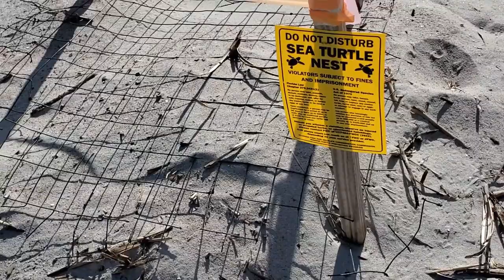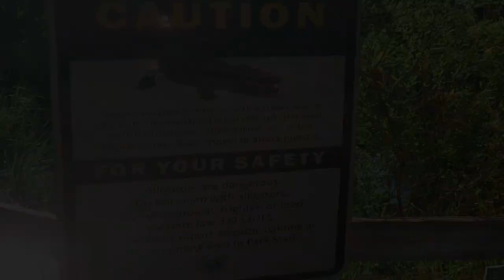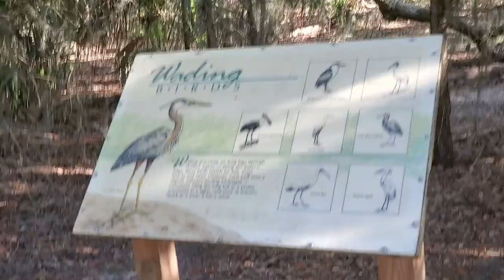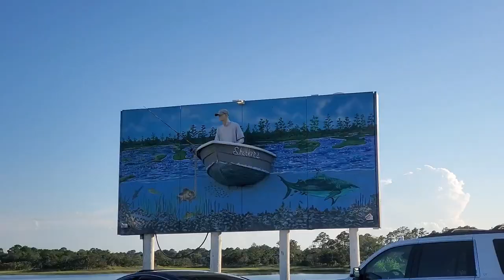PINAY IN USA FLORIDA |FORT CLINCH STATE PARK |Nice Beaches in the World |Most beautiful beaches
FORT CLINCH STATE PARK, Fort Clinch State Park is a Florida State Park, located on a peninsula near the northernmost point of Amelia Island, along the Amelia River. The park is known for its gopher tortoises, painted buntings and several other species of wildlife. Camping, fishing, shelling and shark-tooth hunting are popular activities.